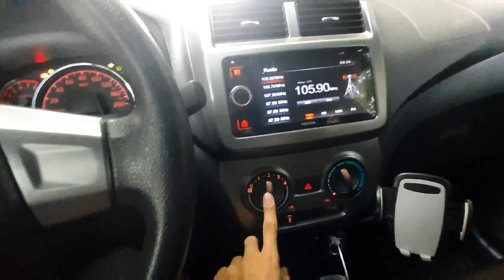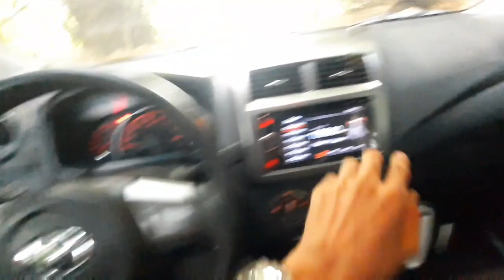Toyota Wigo 2019 Test Drive & Review